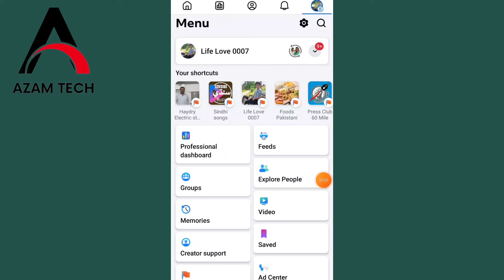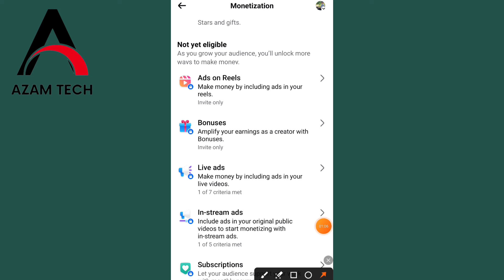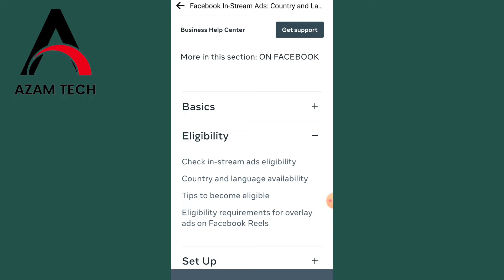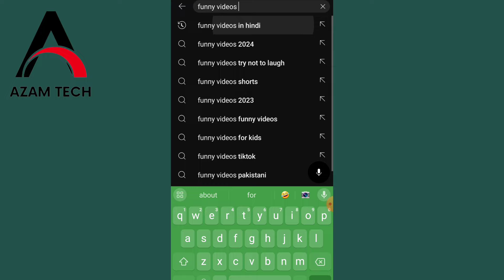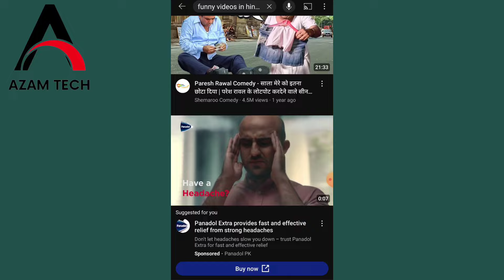Earn 86 AED Daily online earning in uae from Facebook Dubai me online earning kaise kare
Earn 86AED Daily online earning in uae from Facebook Dubai me online earning kaise kare

Earn 86 AED Daily Online Earning in UAE | How to Earn Money Online in Dubai from Facebook**

**Description:**

Welcome to Azam Tech! In today's video, we'll show you how to earn 86 AED daily online in the UAE using Facebook's in-stream ads. Discover how you can make a steady income from the comfort of your home in Dubai. Whether you're looking to supplement your income or start a new online venture, this guide will provide you with all the essential steps to get started with Facebook in-stream ads.

Facebook in-stream ads allow content creators to monetize their videos by placing short ads within their content. By creating engaging and relevant videos, you can attract viewers and earn money every day. We'll cover everything from setting up your Facebook page, creating content, to optimizing your videos for maximum earnings.

Dubai me online paise kaise kamaye 2024
Online earning from Facebook in uae
Online earning in uae
Uae me online paise kaise kamaye
earn money online in uae
how to earn money online in dubai
how to earn money online in dubai in hindi
how to earn money online in uae from mobile
make money online in dubai for free